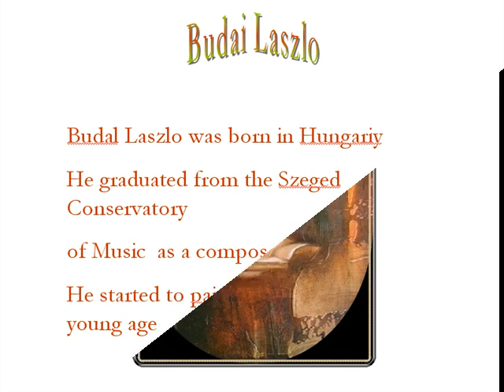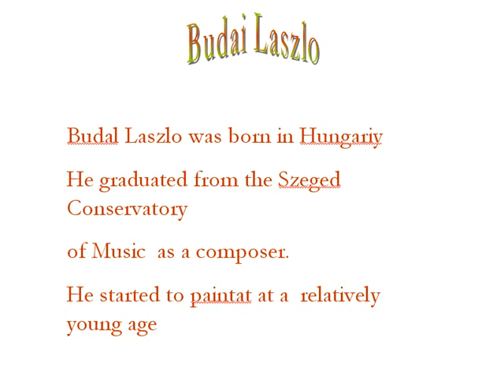Charming Girls.wmv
Budai Laszlo paintings